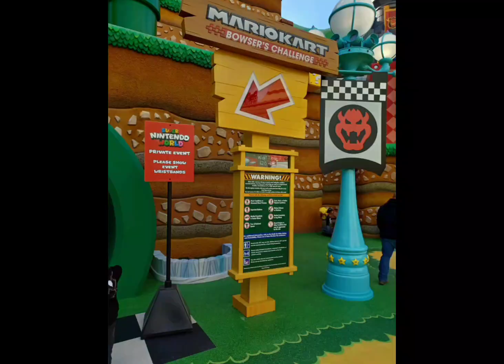super nintendo world pass member preview at universal studios hollywood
preview pass member reales in yesterday's for super nintendo world at universal studios hollywood.